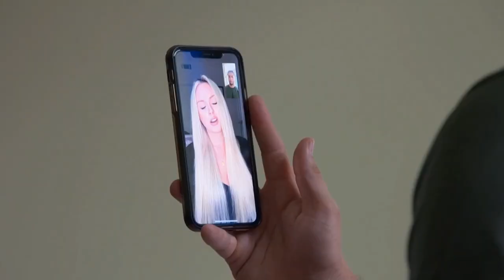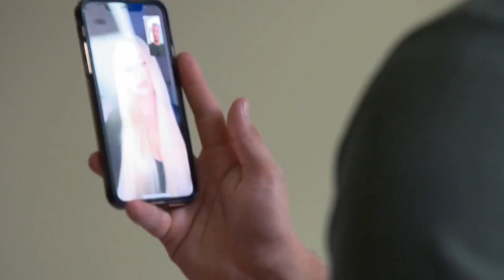THE END of Matt and Kim... | I Love a Mamas Boy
Today we endure through the season 2 finale of I love a Mamas Boy featuring Kelly and her son Matt, will he be able to hold onto his relationship with Kim?